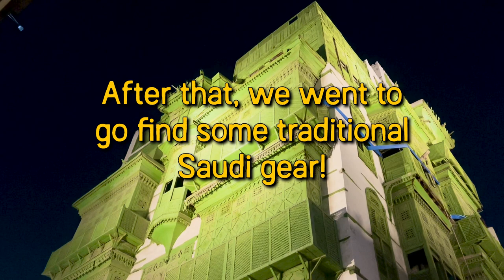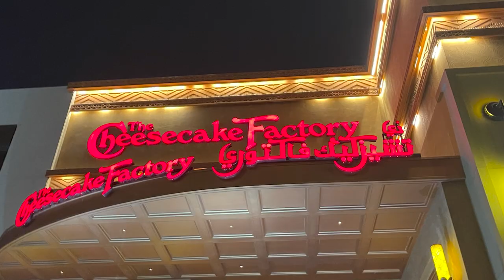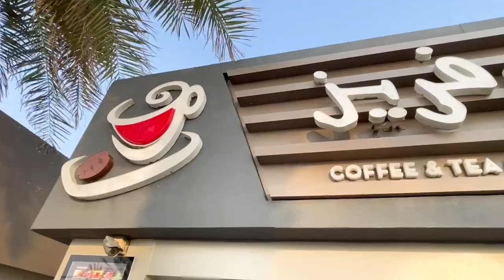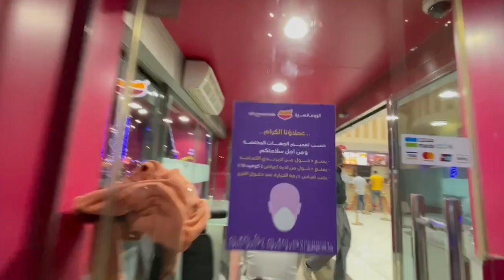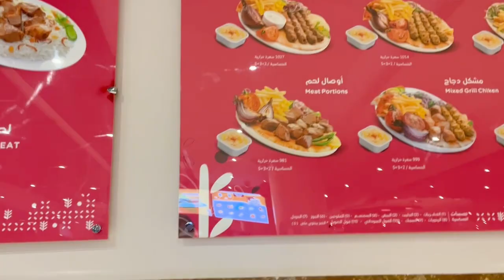The BEST Mandi I’ve ever tried! Confronting A creep! l Saudi Arabia, Jeddah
In this adventure, the creep that was sneakily taking pictures of my family gets confronted. Then the following day we take a trip to the beautiful Red Sea, followed by the BEST Mandi I’ve ever had, truly I can’t forget it.

And turn on that bell notification :D